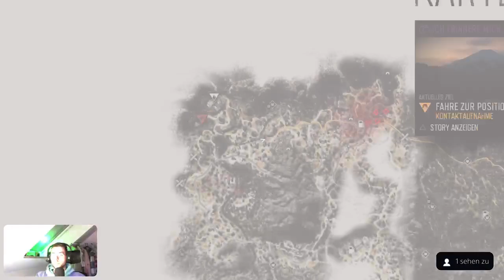Days Gone #1 Stream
Wir zocken gemeinsam Days Gone

Wenn du das nächste mal live dabie sein willst, dann komm mich einfach bei Twitch im Stream besuchen 🙃

- Gaming Monitor
- LED Stripes
- Laptop Ständer
- PlayStation Icon Lamp
- Kaktus Lampe
- Ananas Lampe
- Bier LED Lampe